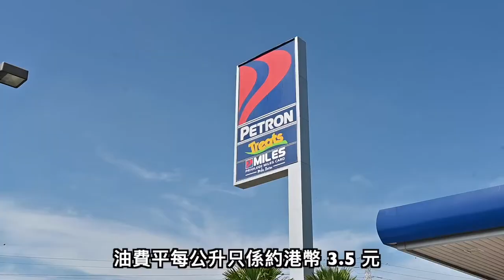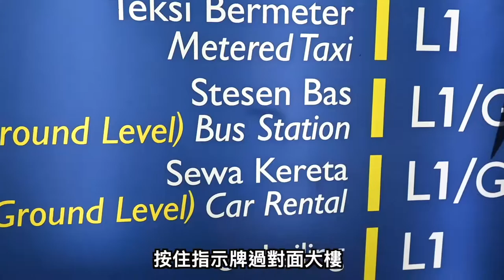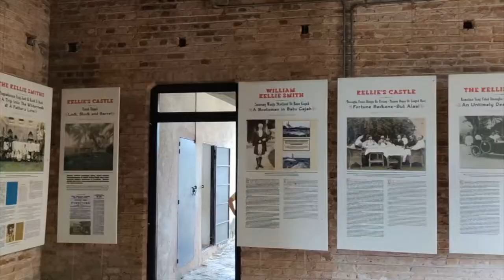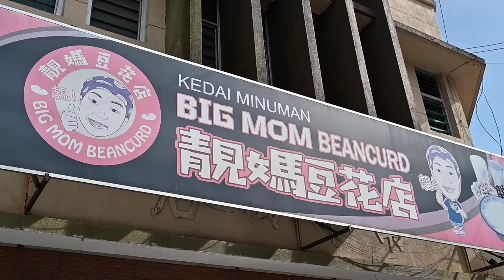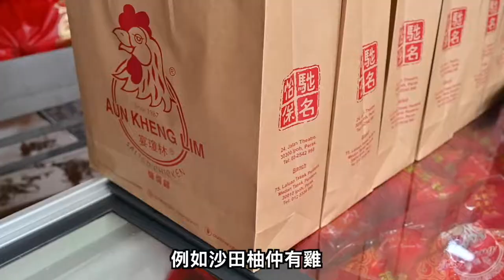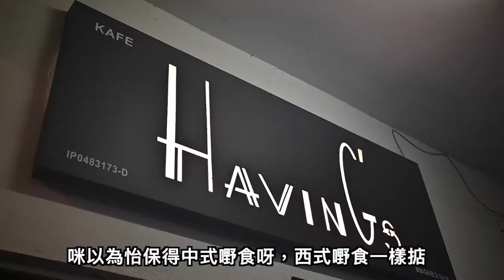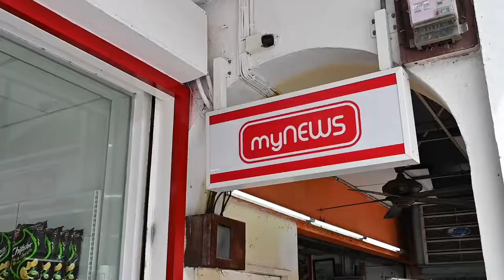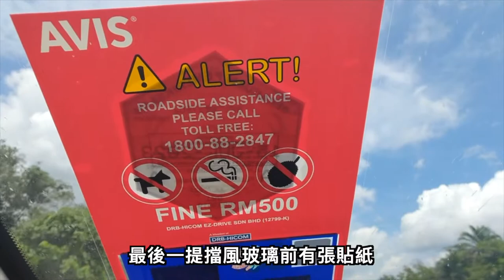【馬來西亞旅遊促進局 x AVIS x PAM Holidays】 EP1 自駕遊—— 怡保站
自由行的最佳打開方式梗係自駕遊，又方便時間又自由！ 今次就帶大家由怡保開始，一路玩上去太平、檳城，再落返來去金馬倫高原。 一路食美食，影靚相打卡！ 第一站去有山城之稱的怡保，參觀歷史悠久的歐洲建築凱里古堡，品嘗馳名滑雞河，個芽菜脆口得來又肥美多汁，非常好食！ 月光河、特色七彩豆漿、豆腐花都好值得一試。 想買手信的朋友就唔好錯過買怡保出名的鹽焗雞！